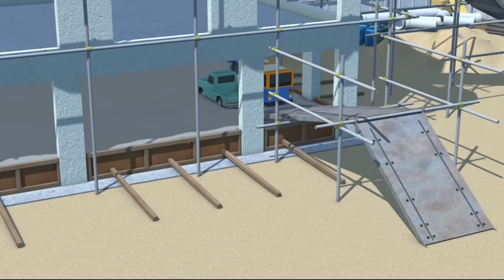Tayo Bahasa Indonesia Spesial l #56 Perjalanan bus negara ke kota l Tayo Bus Kecil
Cooku dan Champ mengunjungi kota untuk pertama kalinya sendiri! Tayo dan teman-teman sangat senang dengan kunjungan mereka. Apakah kalian pikir Cooku dan Champ akan sampai di kota dengan selamat? Ayo cari tahu!

Cooku dan Champ mengunjungi kota untuk pertama kalinya. Meskipun Cooku belum pernah ke kota sebelumnya, dia ingin menunjukkan bahwa dia tahu segalanya. Keduanya akhirnya berakhir di tempat yang aneh dan aneh. Di mana mereka? Dan apa yang akan terjadi pada mereka?